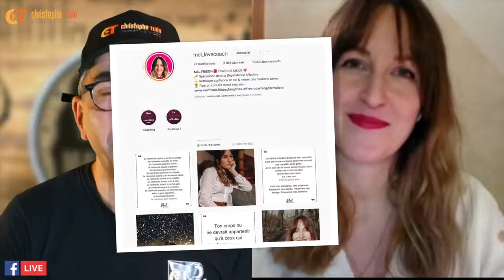CONFIANCE EN SOI - Mel Frison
✅ Faire des Lives sur Facebook ? Télécharge ton ebook OFFERT
↓↓↓ Plus d'infos en cliquant sur PLUS ↓↓↓

Pour ce Live, j'ai le plaisir d'inviter Mélanie Frison, Love Coach certifiée et conseillère sentimentale.

Son souhait le plus cher est que vous réalisiez enfin que vous êtes une personne magnifique et que vous puissiez être pleinement épanoui dans tous les domaines de votre vie.

Durant ce Live, elle nous donne quelques pépites pour retrouver confiance en soi afin de vivre pleinement sa vie privée et sa vie professionnelle:
- Apprendre à se connaître et accepter de s’écouter
- Passage à l’action
- Prendre conscience de sa valeur

Conseil Bonus:
Tout donner, aller à fond dans ce que l’on entreprend en donnant le meilleur de soi même.

Live réalisé le 04/02/2020